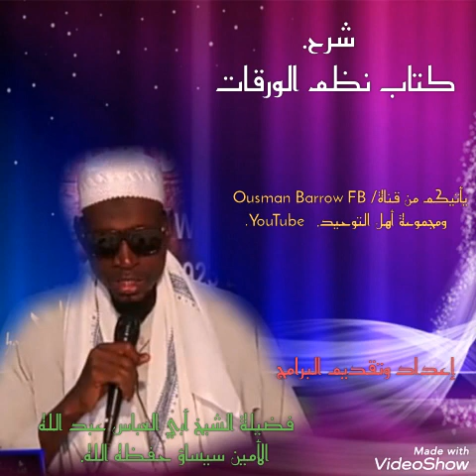((الدرس الأول من شرح نظم الورقات)) 1️⃣ Lesson **لفضيلة الشيخ أبي العباس عبدالله الأمين سيساؤ حفظه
((الدرس الأول من شرح نظم الورقات)) 1️⃣ Lesson
**لفضيلة الشيخ أبي العباس عبدالله الأمين سيساؤ حفظه الله**
**By sheikh abu Abaas Abdallah Sissawo may Allaha preserve him **